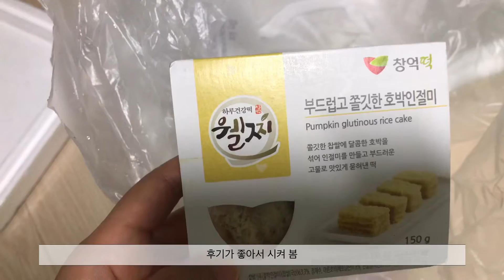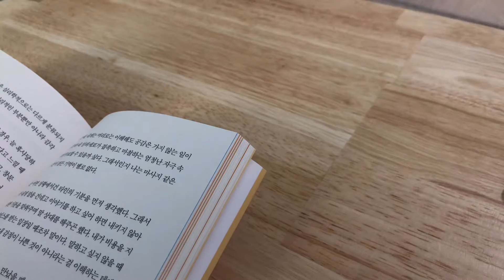VLOG#58 진짜 먹기만 하는 일상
안녕하세요   ( ◍•㉦•◍ )

촬영 아이폰X
편집 VLLO